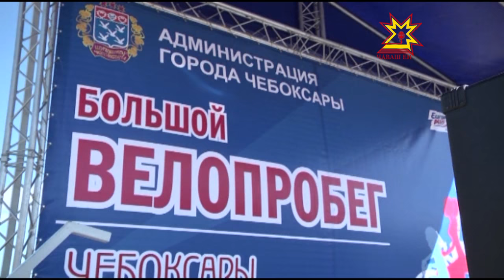В Чебоксарах прошел велопробег, посвященный 71 годовщине Победы в Великой Отечественной Войне.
Московский мост, кольцо у Рощи, Московский проспект и некоторые другие улицы, на которых обычно большой трафик автотранспорта, в минувшие выходные на несколько часов Отдали велосипедистам.